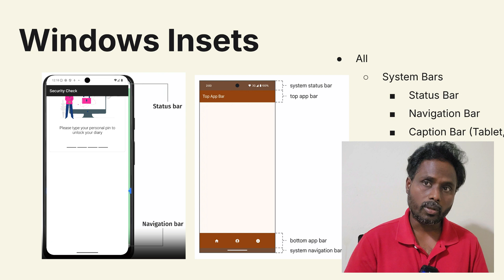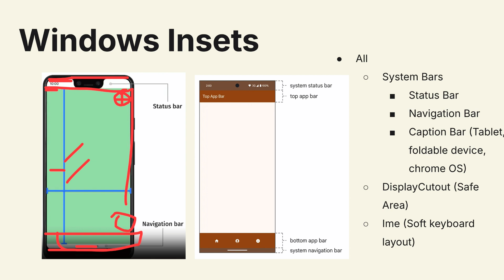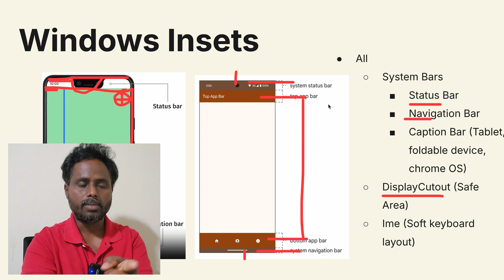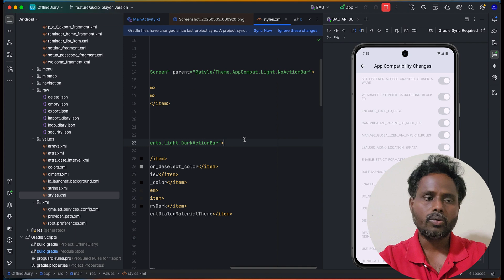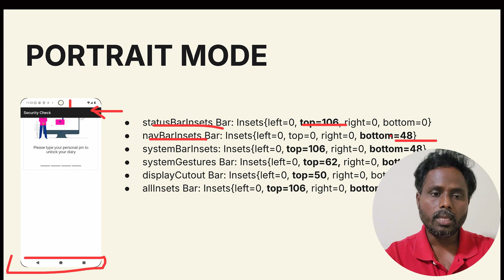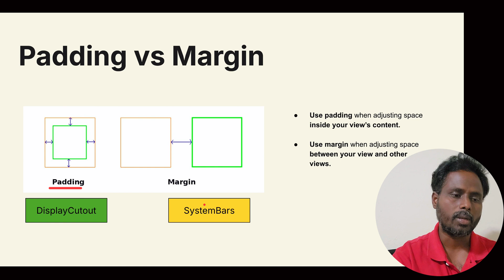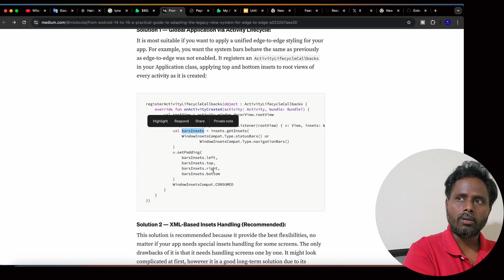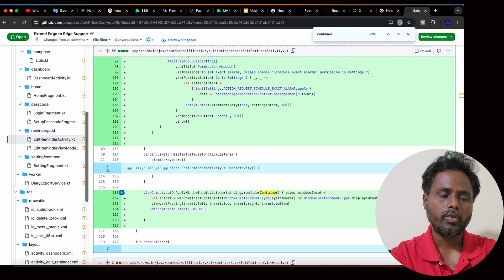Android 15 Edge to Edge | Complete Guide to WindowInsets & System Bars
In this video, we’re diving deep into the Edge to Edge feature introduced in Android 15 and Android 16.

You’ll learn how to work with WindowInsets — including how to handle system bars, status bar, navigation bar, cutout displays, caption bars, and more.

We’ll also show how to convert insets from px to dp and demonstrate real-time insets values on a Pixel 8 emulator.

00:00 Introduction
00:50 What is Edge to Edge in Android?
01:21 Gesture vs Button Navigation Bar
01:40 Why Android forcing Edge to Edge in Android 16?
02:55 WindowInsets
03:30 Status Bar, Navigaton Bar, Display Cutouts
03:41 WindowInsets WON'T own Top & Bottom App Bar
05:09 Caption Bar
05:49 System Gesture
07:13 Portrait Mode Insets
09:04 How to use App Compatability Changes
11:06 How to change Navigation Mode
12:20 Landscape Mode Insets
12:59 Don't use DarkActionBar theme, use NoActionBar for cleaner approach
14:23 Prevent Scroll content from being Obscured
15:04 Opt-Out Edge to Edge Enforcement temporarily
16:21 Application level approach to handle edge to edge
17:08 Custom View Approach to handle edge to edge
17:50 View ID + Insets Listener Approach

📌 Topics Covered:
✅ What is Edge to Edge in Android?
✅ What is WindowInsets and how does it work?
✅ Understanding systemBarInsets, statusBarInsets, navigationBarInsets, cutOutInsets, captionBarInsets
✅ How to convert insets from px to dp
✅ Live demonstration on Pixel 8 emulator

📌 3 Approaches to Handle Edge to Edge in Android:
1️⃣ Application Level Approach:
Enable edge-to-edge globally by using registerActivityLifecycleCallbacks in your Application class.

2️⃣ Custom View Approach:
Create reusable TopBarInset and NavigationBarInset custom views and apply them at the top and bottom of your XML layout roots.

3️⃣ View ID + Insets Listener Approach:
Assign IDs to your XML root views, access them in your Activity, and apply padding dynamically using setOnApplyWindowInsetsListener.